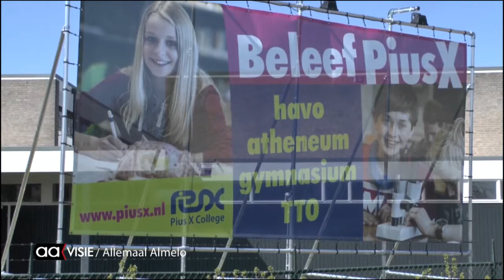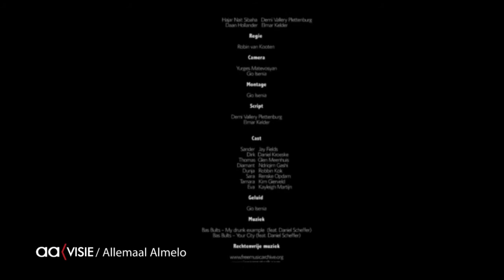Demi wint landelijk Carmel Award 2015 met bijzonder werkstuk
Demi Plettenburg (5 havo) van het Pius X College in de Aalderinkshoek heeft met haar werkstuk een landelijke prijs gewonnen. Ze maakt samen met haar vrienden een film genaamd 'Hoe van boek naar doek'.

Demi maakte indruk met haar profielwerkstuk dat gebaseerd is op het controversiële boek Hajar en Daan van Robert Anker. Het boek gaat over een liefde tussen een geschiedenisdocent en zijn leerling. De rollen werden door Demi en haar vriend Elmar Kelder zelf gespeeld. Demi wil graag naar de filmacademie, maar is door voor komend studiejaar niet aangenomen. Maar ze geeft de moed nog niet snel op. Terecht gezien het eindresultaat van haar project? Oordeelt u zelf.